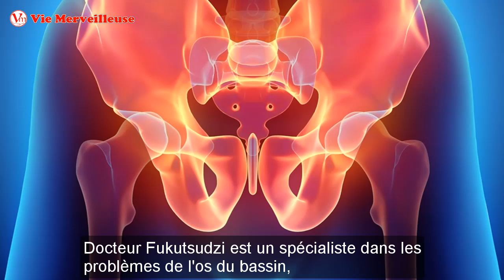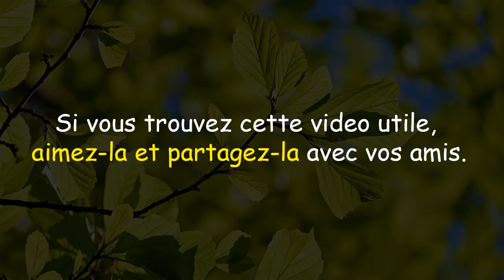Méthode Japonaise de Perte De Poids: Comment Perdre Du Poids Simplement à Partir d’une Serviette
Beaucoup de personnes détestent l’activité physique et c’est la raison pour laquelle le médecin japonais Fukutsudzi a développé une procédé qui aide à perdre du poids facilement et rapidement. Cette méthode, Fukutsudzi la développe en détail dans un livre que est vendu en Asie, avec un tirage de six millions d'exemplaires - est évidemment un succès!

Autres informations et vidéos utiles:
Carotte et Jus de Citron | Comment Utiliser Pour Perdre du Poids Rapidement et Améliorer Votre Santé

Brûle Graisses avec Cette Boisson | Enlever la Graisse du Ventre Têtu et Avoir un Ventre Plat

Comment Arrêter Naturellement la Perte De Cheveux et Éliminer les Pellicules avec Ce 2 Ingrédients

AVERTISSEMENT : les informations fournies sur ce canal et ses vidéos sont à des fins générales seulement et ne doivent pas être considérées comme des conseils professionnels. Nous essayons de fournir une information parfaite, valide, spécifique et détaillée.
Nous ne sommes pas un professionnel agréé alors assurez-vous avec votre consultant professionnel au cas où vous avez besoin.